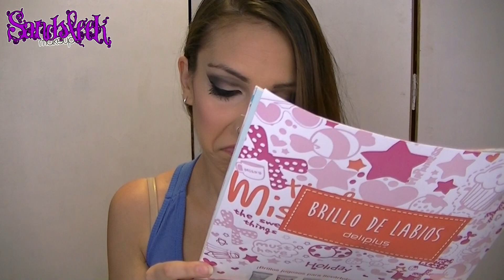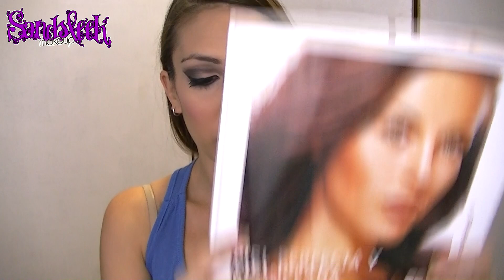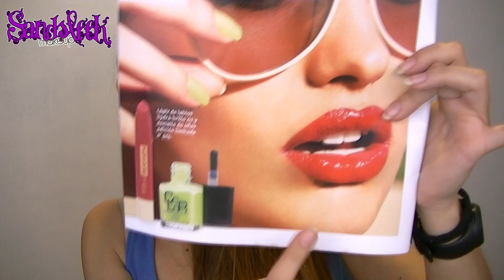Novedades Mercadona/Deliplús 2013 - Mini haul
LÉEME

Si quieres hacer un pedido a sigma y obtener un regalo con tu compra a partir de 30 dólares entra en

La música de mis vídeos es libre de derechos y está sacada de